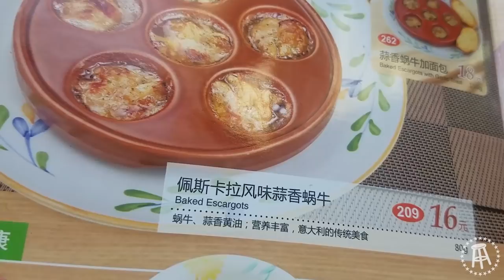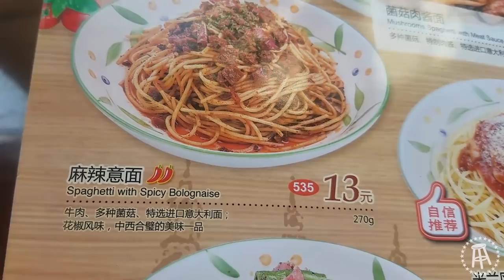The Fanciest Italian Restaurant in China | DONNIE DOES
Donnie visits the fanciest Italian restaurant in China. Only the high life for Donnie Does.